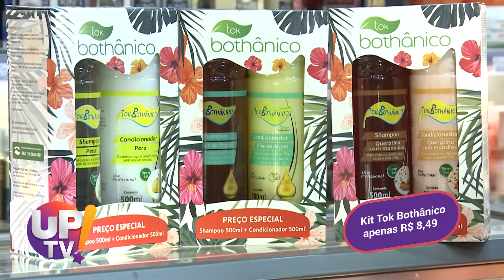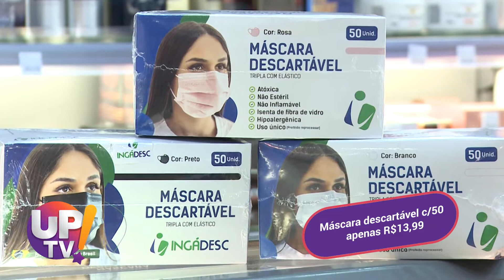Geo Cosméticos UP TV! | 03/12/2021